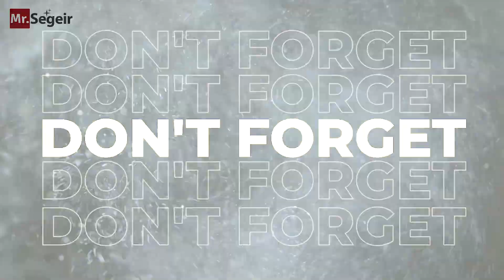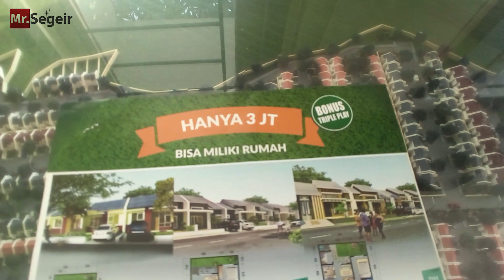【Mr.Segeir】نظرة سريعة لمجموعة من المخططات في منطقة بارونج إندونيسيا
هذي المنطقة واقعة في الوسط بين جاكرتا و تانجرانج وبوجور و ديبوك
ومع الخط السريع الجديد ظهرت مجموعة كبيرة من المخططات
شكراً للأخ فهد الصقير على الجولة كونه من أهل المنطقة